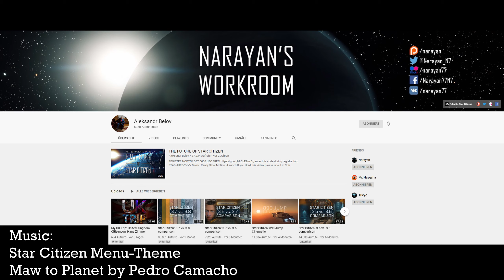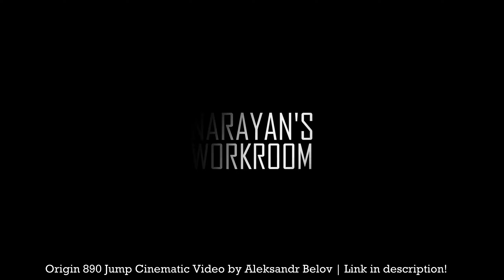Star Citizen - Ankündigung | Origin 890 Jump - Lets Play #028 [ Alpha 3.8.1 | Deutsch | QHD ]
Moin!

Leider hat mich das Spiel wieder einmal nur noch gequält und ich musste mich schweren Herzens erst einmal dafür entscheiden bis zum nächsten großen Update zu pausieren.

Schaut euch das Video ganz an, es lohnt sich und gibt einen ganz kleinen Einblick was euch in naher Zukunft erwartet.
Ebenfalls die Origin 890 Jump, ein absolutes Luxus-Raumschiff im Verse!

The rights for the cinematic video are held by Aleksandr Belov.
Aleksander Belov is the creator and I am only showing his video, with his permission, on my channel.

A special thanks to you! Thank you for your permission to broadcast your Cinematic video.

Auch interessiert an Star Citizen?
Nutzt diesen Code bei der Accounterstellung und erhaltet 5.000 UEC dazu!
►STAR-DKN5-S5P6◄

Meine Hardware:
✔ Mikrofon: Behringer C-1U
✔ Maus: Logitech MX Master 2S
✔ Tastatur: Corsair K70 Lux
✔ Kopfhörer Corsair Void Pro Wireless
✔ Webcam: Logitech C920
✔ Mauspad: ASUS GM50
✔ Bildschirm: Dell UltraSharp 27" WQHD
✔ Bildschirm: LG IPS 27" UHD

Software die ich verwende:
✔ Videobearbeitung: Davinci Resolve
✔ Videoaufnahme: Mirillis Action!
✔ Audioaufnahme: Mirillis Action!

► Musik (Star Citizen Menu) Maw to Planet by Pedro Camacho
► Musik (Cinematic) Rob Dougan - I'm Not Driving Anymore
► Musik (End): Scratch the Itch [YouTube]